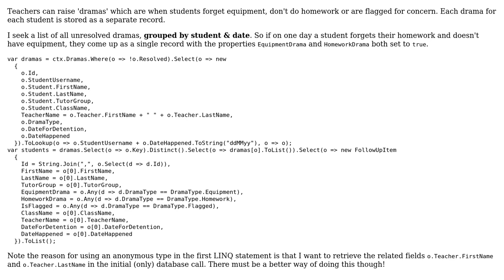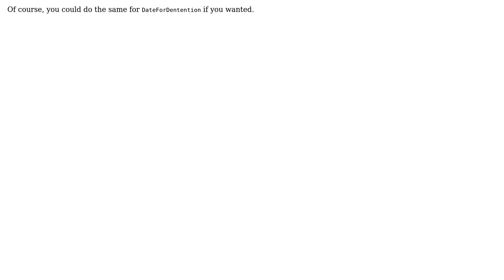Code Review: LINQ statement to aggregate data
With thanks & praise to God, and with thanks to the many people who have made this project possible! | Content (except music & images) licensed under CC BY-SA | Music | Images & others | With thanks to user svick user p.s.w.g user James and the Stack Exchange Network Trademarks are property of their respective owners. You are responsible for your own actions.